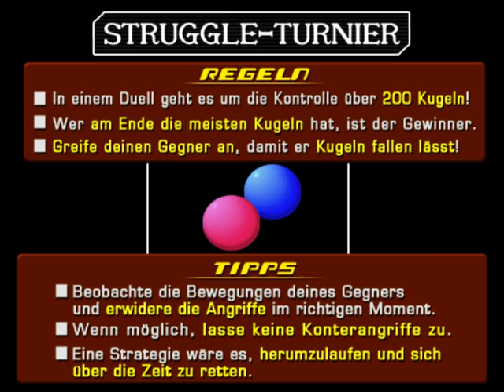Let's Play Kingdom Hearts II [German] (Part 7)